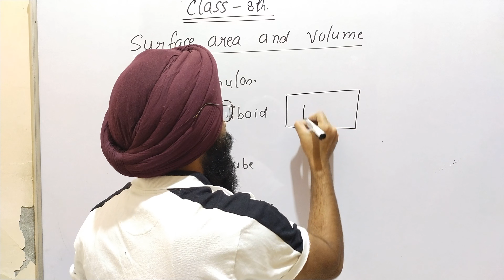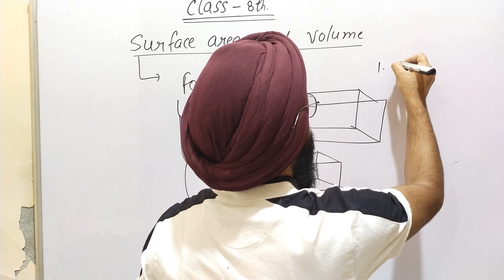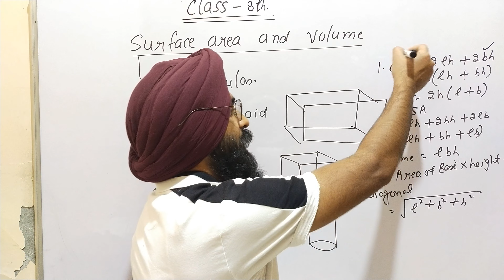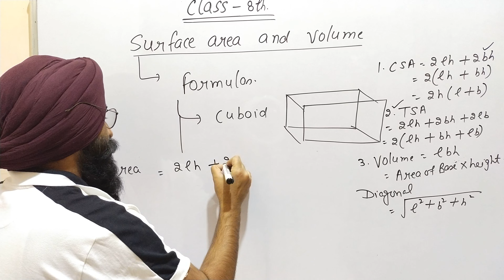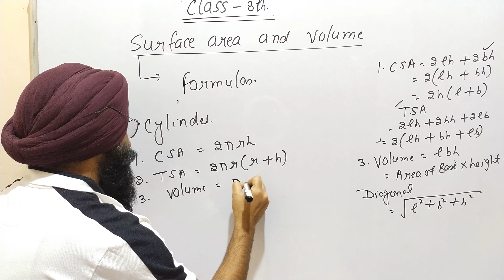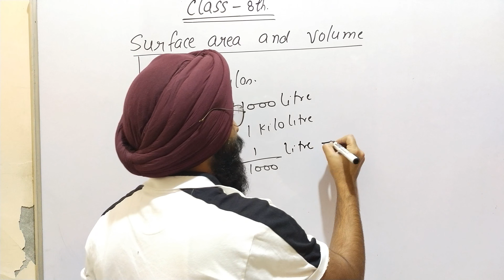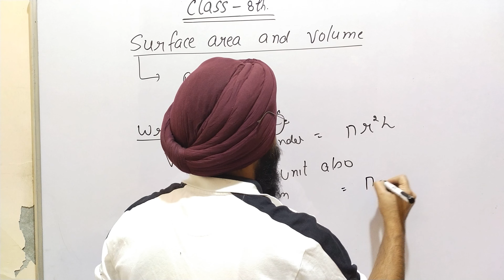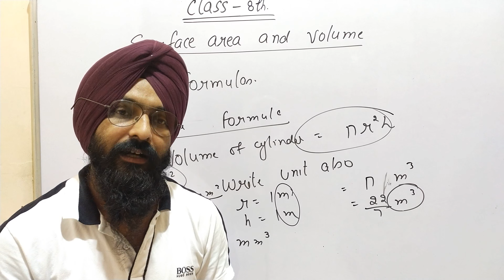Important tips for surface area and Volume class 8th new maths mate Book